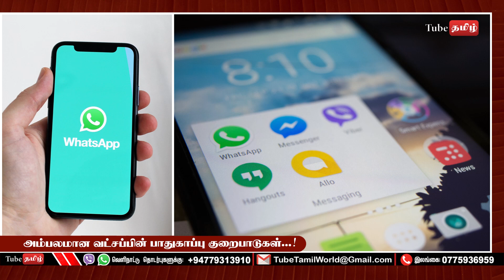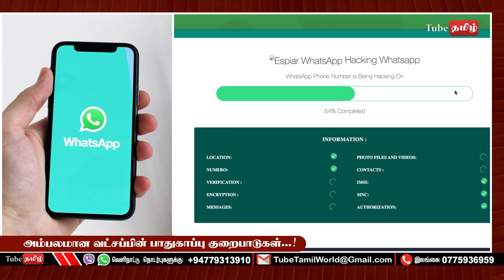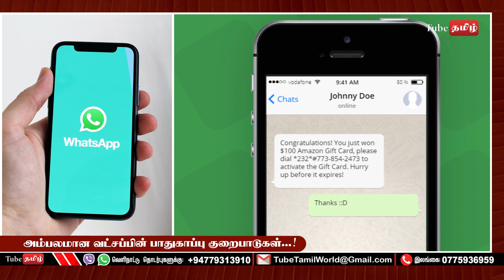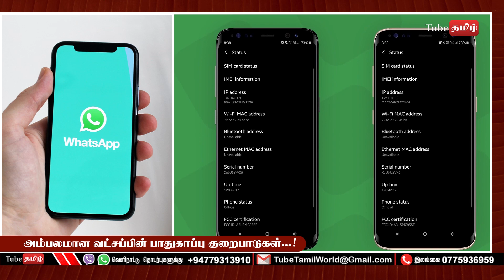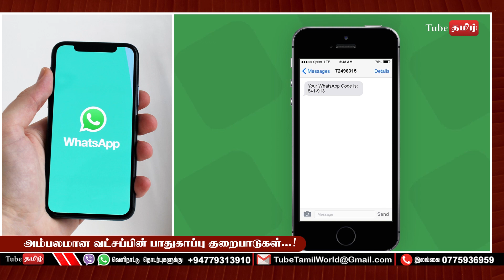அம்பலமான வாட்ஸ்அப் பாதுகாப்பு குறைபாடு: உங்கள் கணக்கு களவாட படலாம்.. திடுக்கிடும் ரிப்போர்ட்..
தொடர்புகளுக்கு :
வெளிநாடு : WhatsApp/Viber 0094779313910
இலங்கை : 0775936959